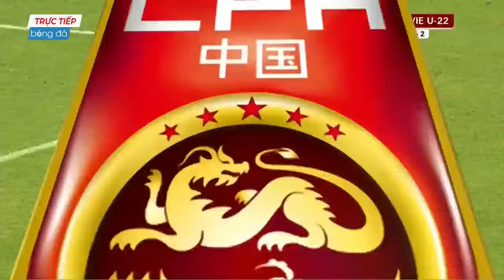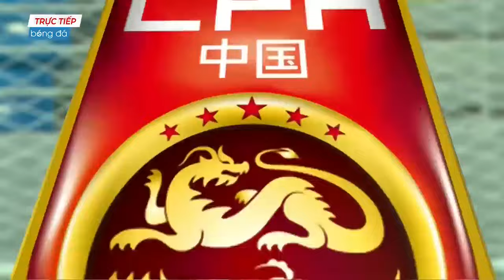🔴U22 Việt Nam - U22 Trung Quốc | Đối Thủ Sừng Sỏ Cũng Phải Khóc Thét Trước Tiến Linh